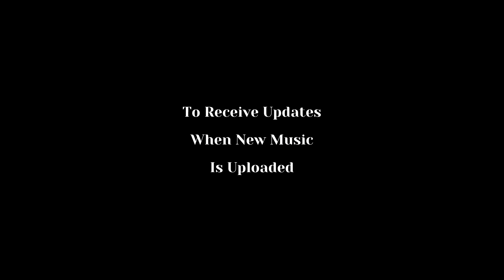2 Hours - Black Screen - Music For Stress Relief | Prayer Time (Relaxing Music For Sleep) (2H_30)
2 Hours - Black Screen - Music For Stress Relief | Prayer Time (Relaxing Music For Sleep) (2H_30)

✅  About Mindset Meditation Music.

Relaxing Music For Stress Relief And Prayer Time

Welcome to Mindset Meditation Music. My name is Vonzy (the music composer for and creator of this channel), and my goal is to provide relaxing music to assist you with prayer time, meditation for manifestation, restful sleep, stress reduction, improved mental well-being, and enriched concentration.